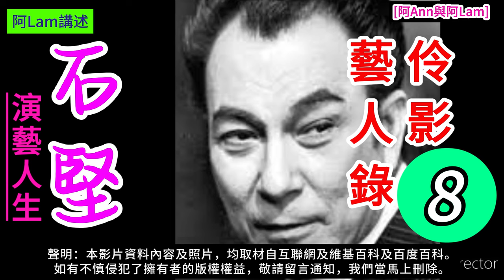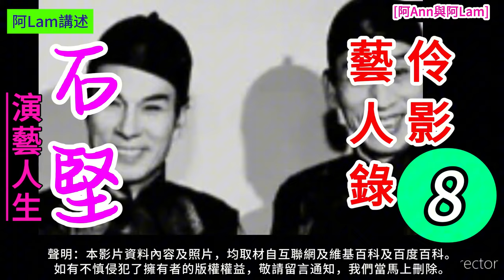石堅 演藝人生 8 梨園舊事 粵曲 粵劇 粵語長片 香港回憶 昔日香港 60s香港 老香港 chineseopera [阿Ann與阿Lam]@AhAnn_AhLam